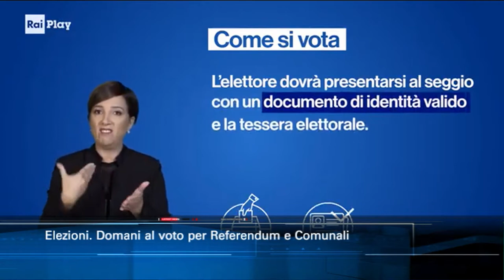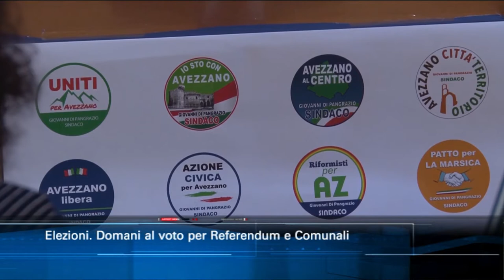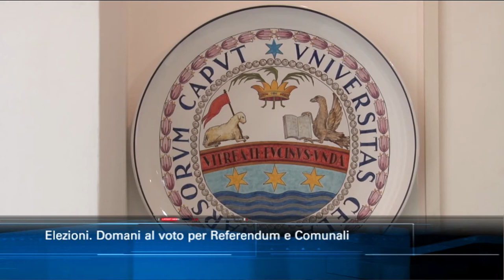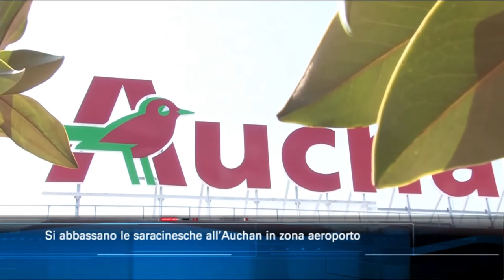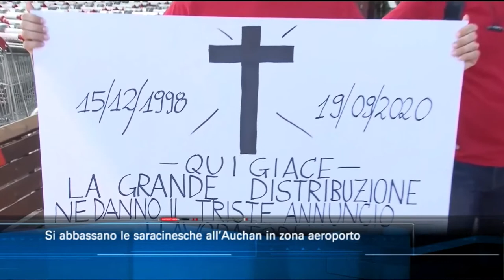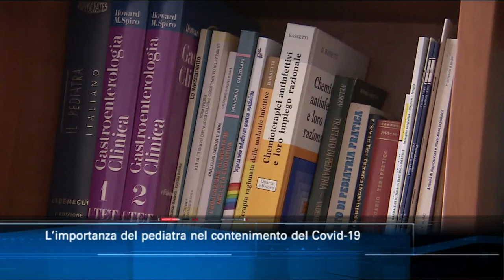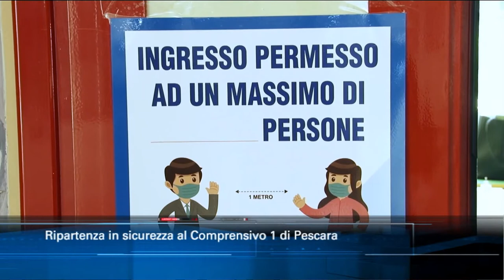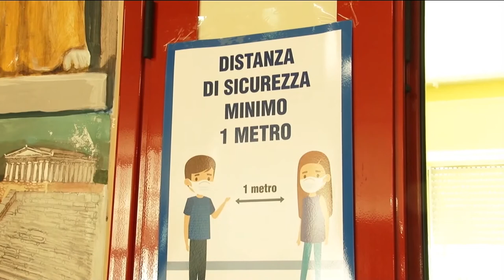TgSei edizione delle 19 di sabato 19 settembre 2020